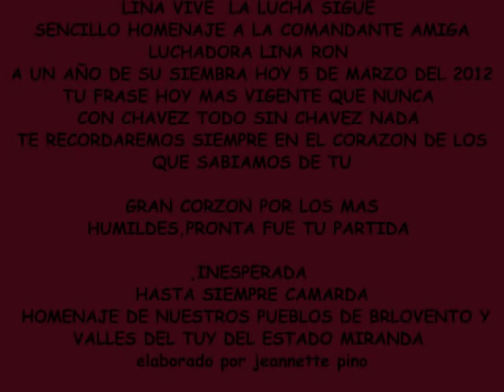A UN AÑO DE LA SIEMBRA DE LINA RON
LINA VIVE LA LUCHA SIGUE ,A UN AÑO DE TU PARTIDA FISICA LINA ,TE RECORDAMOS TUS CAMARDAS AMIGOS Y AMIGAS TU PUEBLO TE RECUERDA SIEMPRE  Y GRITA TU FRASE CON CHAVEZ TODO SIN CHAVEZ NADA